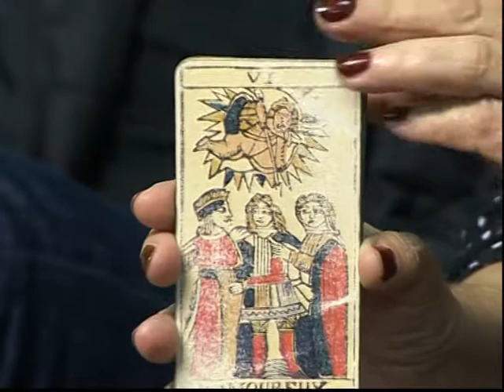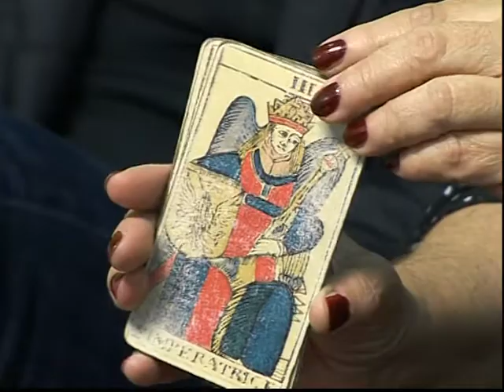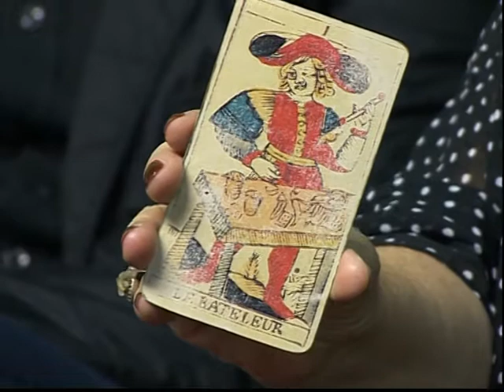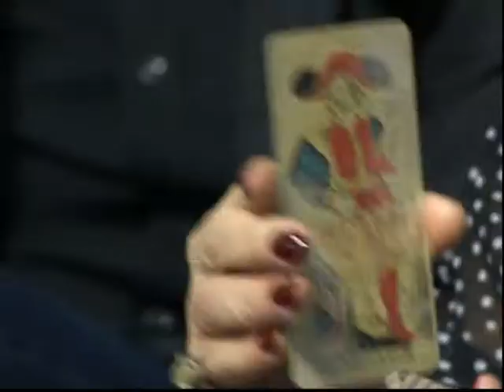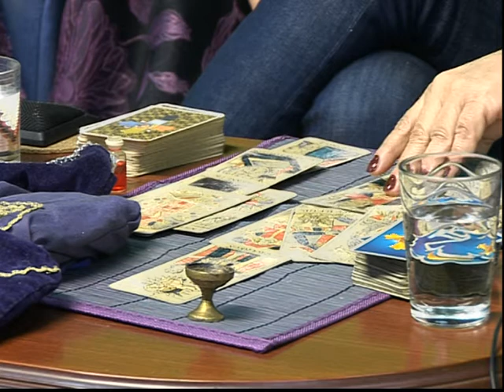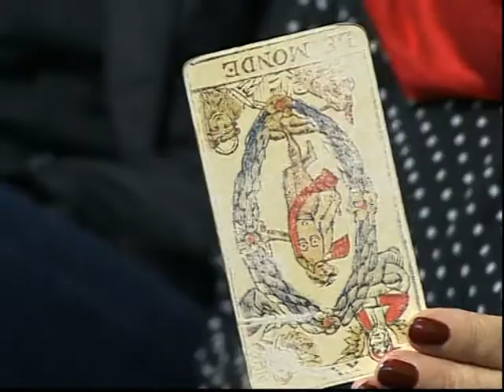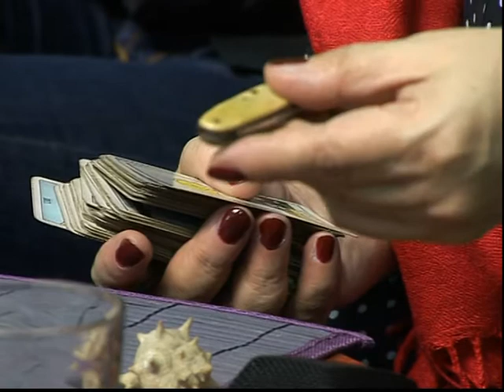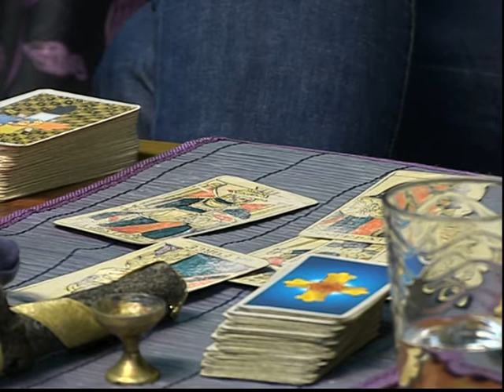Kroz trnje do zvezda - 06.11.2015 - Goran Vukosic i tarot Sanja Grubac - (Tv Duga plus 2015)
Frekvencija: 11366 MHz
Polarizacija: Vertikalna
Symbol rate: 30000
FEC: 3/4
Lyrics:
Arr:
Video: Tv Duga Live - 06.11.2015.